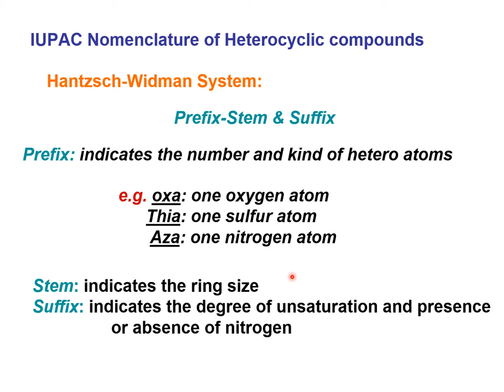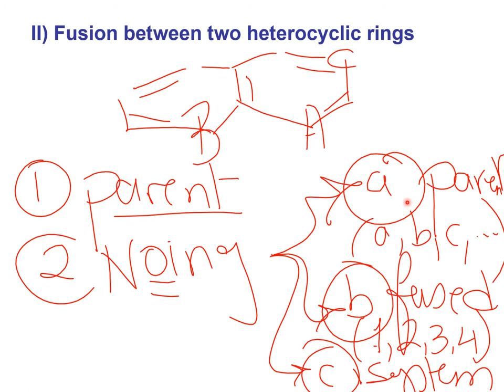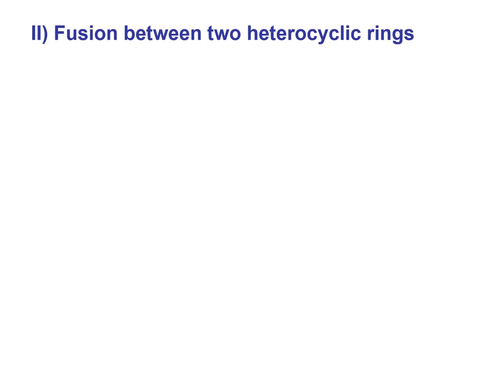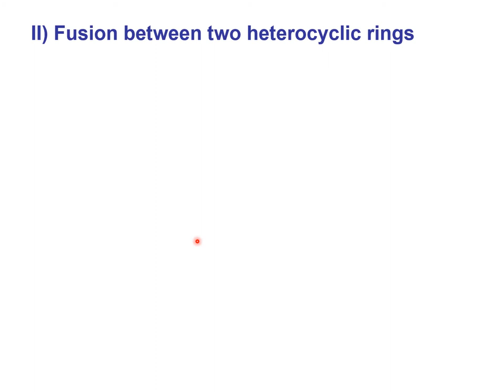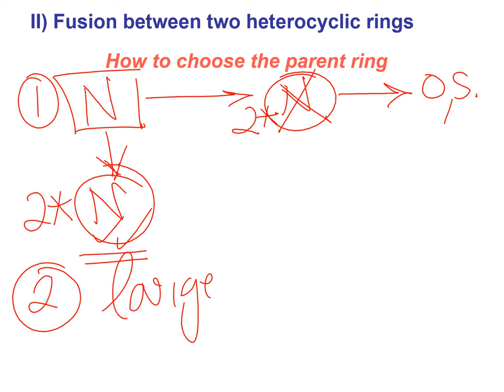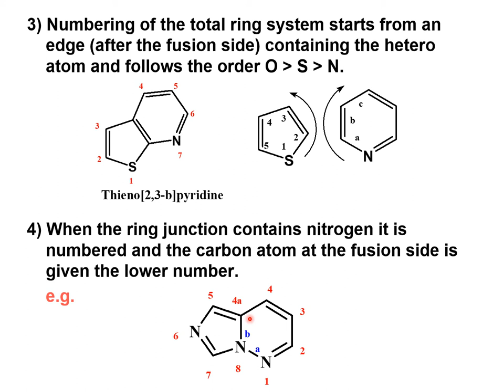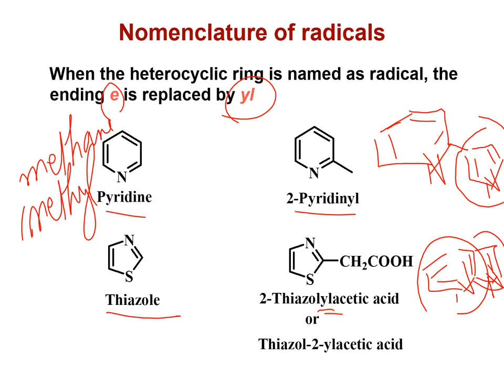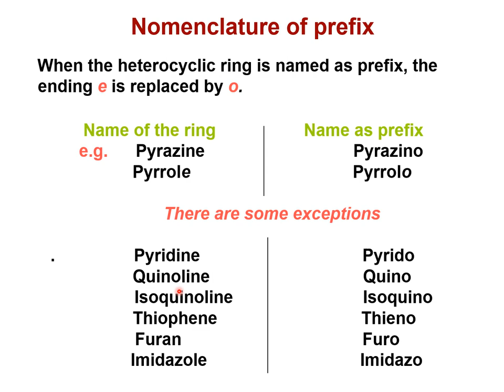heterocyclic compounds part 2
This video deals with IUPAC nomenclature of heterocyclic compounds (Hantzsch-Widman System) of the fused bicyclic heterocyclic compounds.